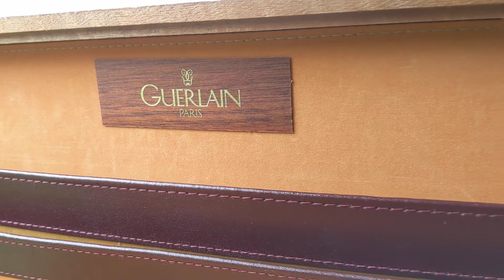Guerlain, valise, attaché case, briefcase.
Un bel objet en bois.